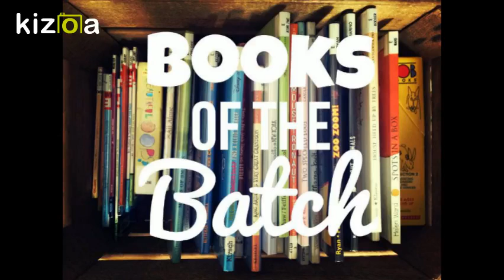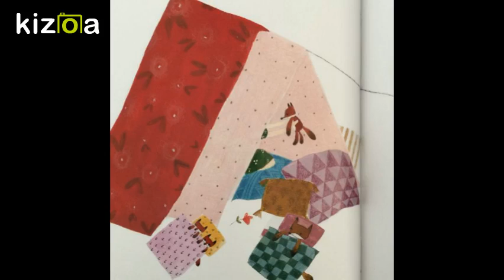Kizoa Movie Maker - Video Editor: BOTB This Is Sadie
Books of the Batch

BooksoftheBatch

BOTB

Read Along

Read Along Books Children

Childrens Books

Preschool

Juvenile

Young Readers

First Book Club

Good Reads

Sending You Sunshine

Story Time

Books to Video

This Is Sadie

Sara O’Leary

Julie Morstad

Tundra Books

Unique

Be Your Best You